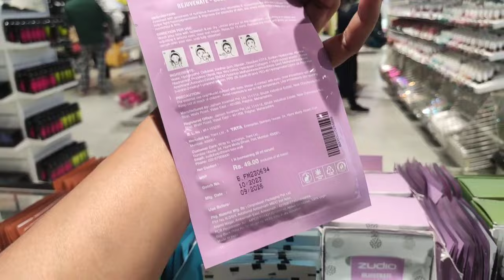ZUDIO Latest Collection 2024 | Starting 29 😍 | Zudio Summer Collection Everything Under 299 /-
Zudio February New Arrival Latest Collection 2024

Zudio Latest Collection 2024 starting 29

Zudio Winter New Arrival || Zudio January Shopping Collection 2024

Zudio January New Arrival winter collection 2024

Zudio January latest collection 2024

Zudio Winter New latest collection 2024

Zudio January collection 2024

Zudio January Sale 2024

Zudio Exclusive Collection 2024 | Zudio Lucknow

Zudio Haul | Zudio Shopping | Zudio Store Tour

October collection

zudio shopping

zudio haul

zudio

zudio collection

zudio bangalore

zudio kolkata

zudio mumbai

zudio coimbatore

shopping haul

zudio surat

zudio cosmetics

diwali haul

zudio ahmedabad

zudio makeup

zudio shoes

zudio shop

zudio chennai

zudio jeans

zudio shopping,

zudio jeans,

zudio shoes,

zudio Thane,

zudio Kharghar,

zudio goregaon,

zudio dresses

zudio haul

zudio india

zudio sale

zudio shopping vlog,zudio haul,zudio

shopping,ZUDIO SALE 2024,ZUDIO WINTER SALE

2024,Zudio Winter collections 2024,zudio sale

2023,zudio sale 2023 last date,zudio sale

Zudio shopping Lucknow

Zudio shopping online

Zudio collection

Ready to pick them all? Zudio Store

Address:- Embrald Mall Ashiyana Lucknow

XOXO
Seema